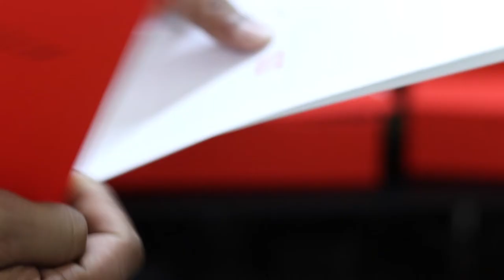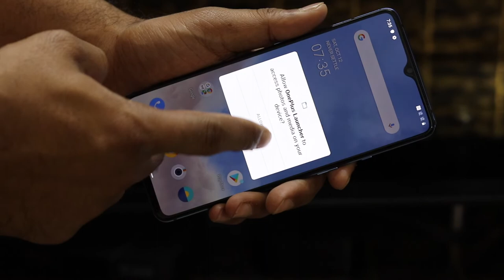OnePlus 7T Unboxing | Premium segment killer smartphone ?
🙏 Namashkar Fellows 🙏

Iss video mai aapse baat karne wala hoon One Plus 7T ke baare main !!

Camera : Canon 80D
Mic : Snowball White/Clip Mic
Editor : Final Cut Pro X
Laptop : MacBook Pro
Sound Editor : Audacity

Namaskar Fellows 🙏